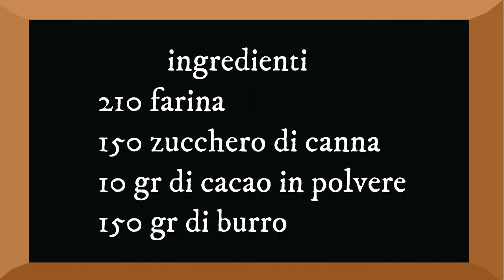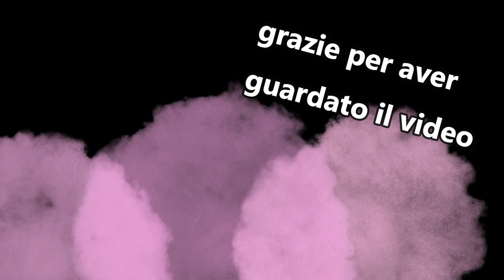torta cioccolato e cachi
Ma quanto è buon questa torta.
appena fatta tempo 3 ore gia mangiata tutta..provatela

💖gogle +
PER LA TORTA AL CACAO E CACHI
  2 cachi maturi
210 gr di farina 00
150 gr di zucchero di canna
10 gr di cacao in polvere
150 burro freddo
  preparazione
Lavorare la farina settaciata con lo zucchero  il caco in polvere
mischiate  e amlgamante le polveri con le dita,poi  aggiungere anche  il burro,
lavorate il tutto con le punta delle dita
l'impasto deve essere “sbiccioloso”
Sbucciare i 2 cachi e romperli in un piatto con una forchetta
Foderare una teglia a cerchio con carta forno bagnata
distribuire metà impasto e uniformarlo bene
Versare la polpa dei cachi e ricoprire il tutto con l' altre meta
dell impasto
Infornare a infornare a 180 gradi per 40 minuti(controllase sempre il vostro forno)